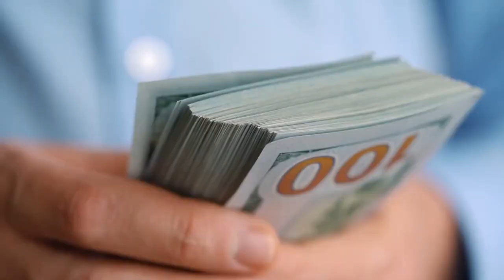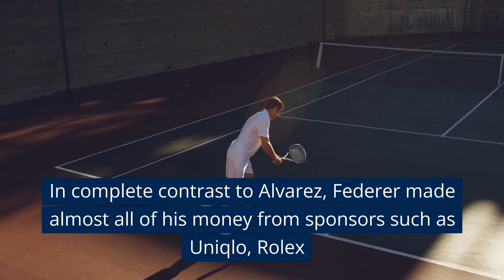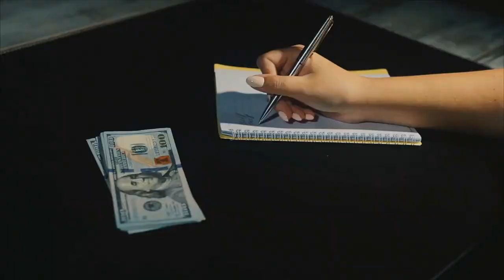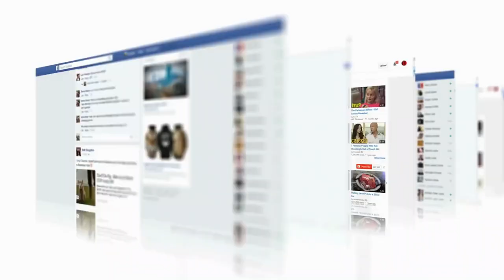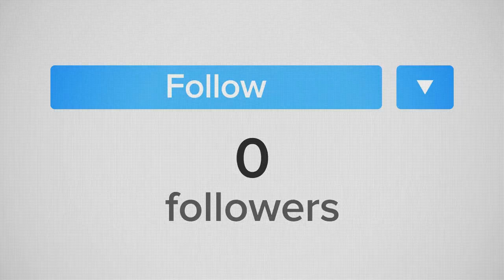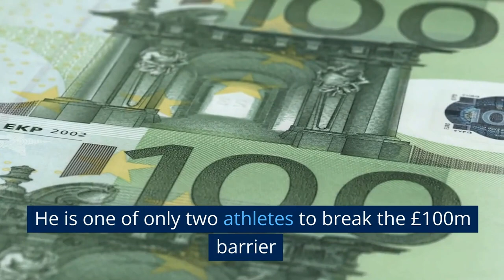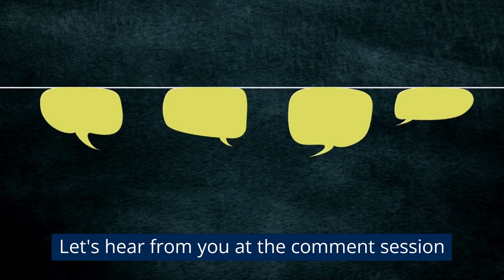2022 Top 10 Highest-Paid Athletes in Sports: Where They Rank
2022 Top 10 Highest-Paid Athletes in Sports: Where They Rank

Welcome to Luxury Splendour

2022 had professional athletes back in the limelight, doing what they do best. The highest-paid athletes showcase the best in human capability, however, it was what these athletes earned off the field that really made headlines in this year’s Forbes highest-paid athletes list.

Footballer and PSG star Lionel Messi took home the title of this year’s highest-paid athlete, earning a massive payday in millions of dollars for 2022, with over $1 Billion share among them

In this video, you will get to know who and what position your favorite athlete rank

 million of it coming from endorsements and brand deals off the field.

The Forbes official list of the highest-paid athletes is upon us. And this year, we’ve got a list full of huge paydays for athletes both on and off the playing field.

2022 had professional athletes back in the limelight, doing what they do best.

The highest-paid athletes showcase the best in human capability, however, it was what these athletes earned off the field that really made headlines in this year’s Forbes highest-paid athletes list. Footballer and PSG star Lionel Messi took home the title of this year’s highest-paid athlete, earning a massive $130 million payday for 2022, with $55 million of it coming from endorsements and brand deals off the field.

The 10 highest-paid athletes in the world took home total pretax earnings of $992 million during the last year. And as the Forbes graph below shows, that’s a 6% decrease on last year’s earners that were led by Connor McGregor ($180 Million) who doesn’t even make the list this year. Last year marked the first time four athletes earned over $100 million, however, this year we only find two – two football legends and a basketballer.

2018 saw the largest collective total in Forbes history, and this year saw the total pretax earnings rank third all time. While 2021 saw the largest off-field total earnings of all time in the wake of a global pandemic, this year fell short by only a few million proving how athletes are as savvy and marketable as they are skilled. Now, where’s that list?

Forbes top ten
Image: Forbes

A global pandemic wasn’t enough to stifle these competitors in 2021, with a notable increase in off-the-field sponsorship deals across the board and the same can be said for 2022. Only two athletes managed to eclipse the $70 Million mark in off-field earnings this year, Lebron James and Rodger Federer. Who else made it large?

Without further ado, here’s the official list of the 10 Highest-Paid Athletes for 2022.